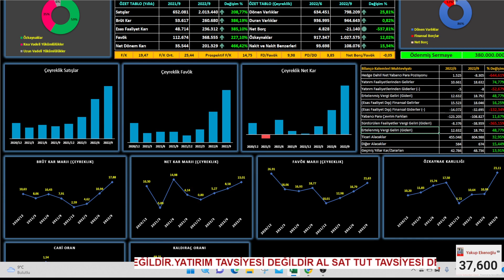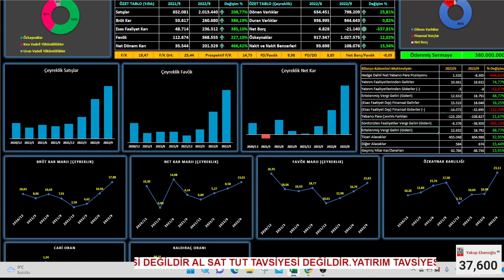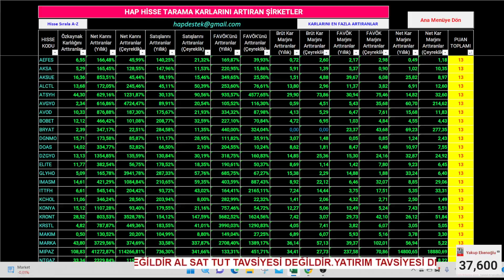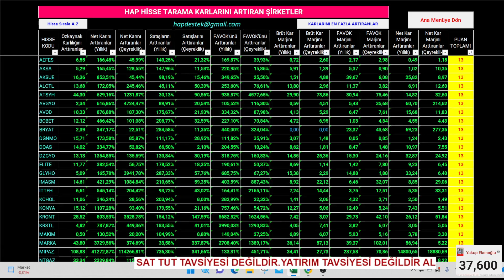KUSURSUZ BİLANÇO AÇIKLADILAR / DEĞERLERİ 1 AY SONRA ANLAŞILACAK HİSSELER